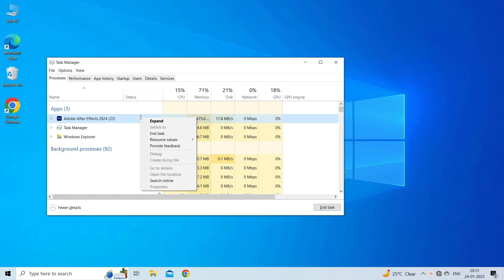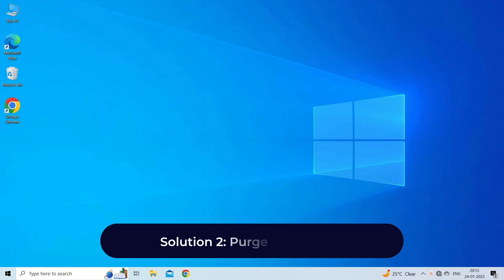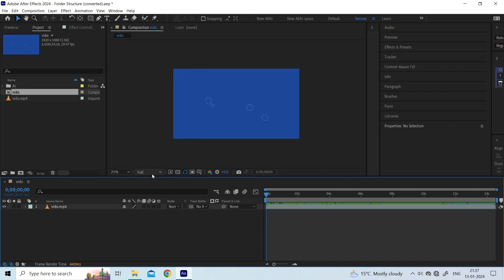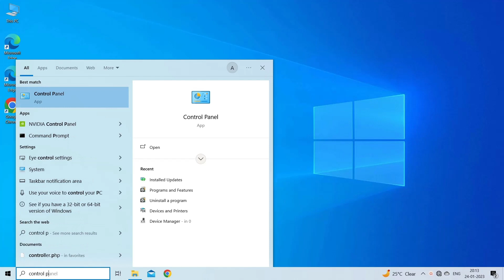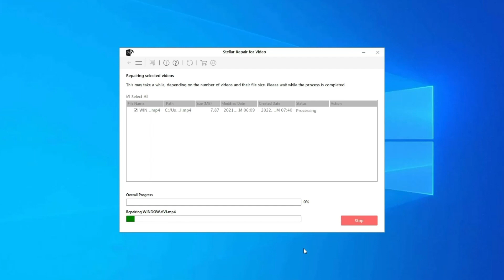Adobe After Effects Preview Not Working/Playing | Demystify Expert Insights | Rescue Digital Media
Fix video related issues with our advanced Video Repair Tool.
and download this best tool.

Welcome to the ultimate guide on fixing Adobe After Effects Preview issues! In this comprehensive tutorial, we delve deep into solving the notorious problem of Adobe After Effects Preview Not Working/Playing.

Key moments in the video:

00:00 - Intro
00:23 - Solution 1: Restart After Effects
01:08 - Solution 2: Purge RAM Cache
01:54 - Solution 3: Change Your Memory Preferences
02:21 - Solution 4: Change Preview Quality
02:52 - Solution 5: Reinstall After Effects

03:25 - Video Repair Tool